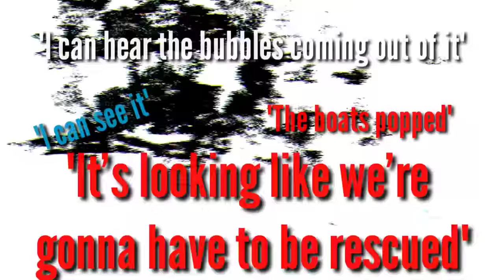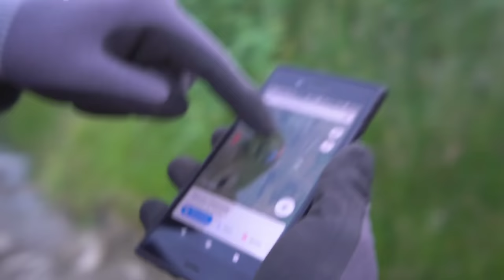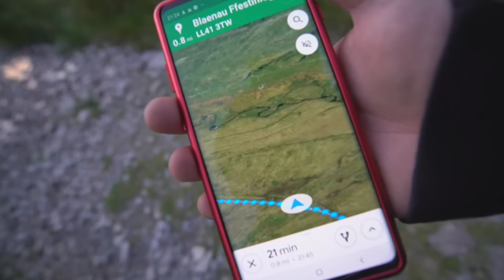Almost Died Underground at the Death Bridge Mine | DONT TRY THIS AT HOME